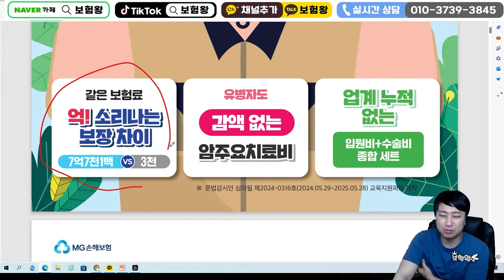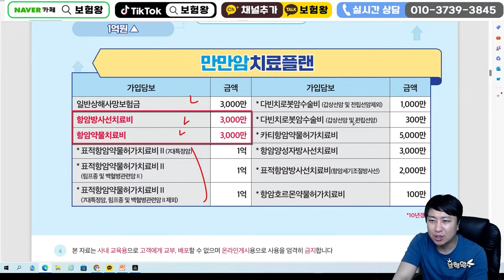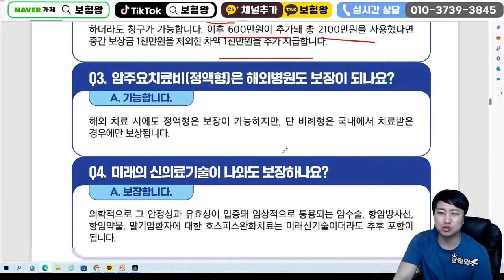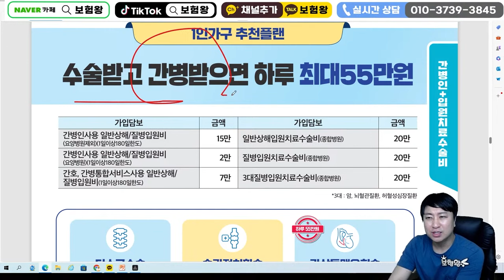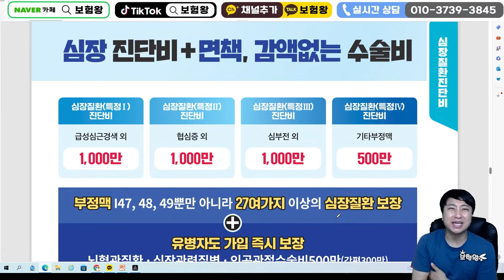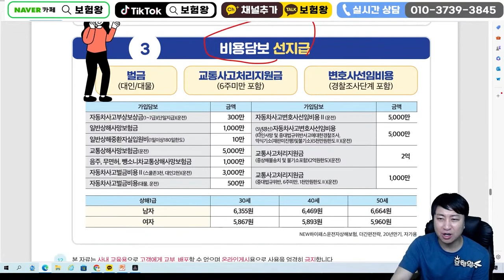6월 MG손해보험 신상품이슈!! (할인대폭 암주요치료비 할인형건강보험)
안녕하세요~~

MG손해보헝신상품 이슈 올려드립니다

감사합니다

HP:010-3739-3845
카톡친구추가:r2an
카톡플러스친구:보험왕검색